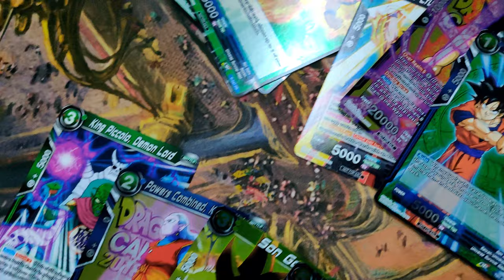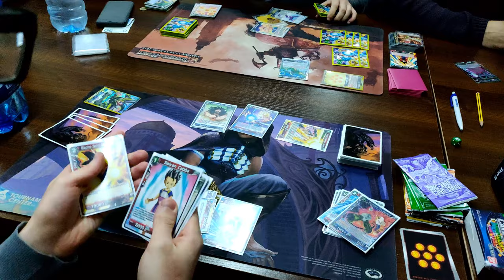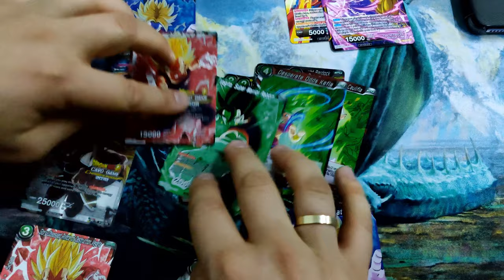Dragon Ball Super - European BCC Tournament '18 - Shockland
Witam, prezentuję krótką relację z zawodów European BCC Tournament '18, które odbyły się w sklepie Shockland Gdańsk.